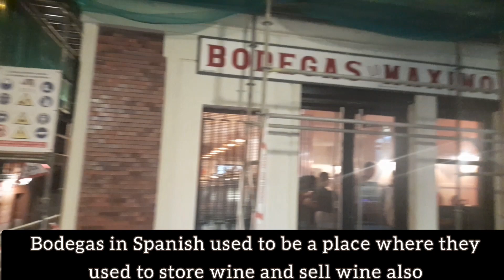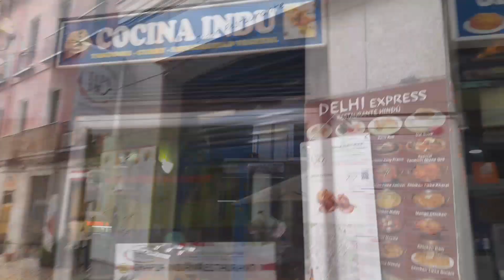Aur hum 6 saal bad fir Mile | Shayad Kismat chahti thi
Hello guys, this is Travelling Cherry and I am taking you around the world for some amazing travel stories and experiences.

I am a Hitchhiker, Couchsurfer, Cook, Traveller and an Explorer. I am going deep inside the travels with local people and their life.  So if you wanna experience this real travel come with me and see it from my eyes.
Namaste

Find links to my other vlogs series